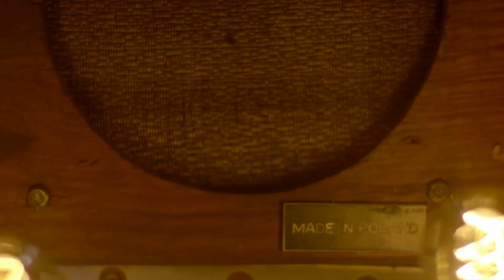Potrafisz Polsko! - oficjalny klip Kampanii Pawła Kukiza na Prezydenta RP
Oficjalny klip kampanijny Kampanii Pawła Kukiza na Prezydenta Rzeczypospolitej.

Sfinansowany ze środków Komitetu Wyborczego Kandydata na Prezydenta RP Pawła Kukiza, czyli z dobrowolnych wpłat dokonanych przez obywateli Rzeczypospolitej na rzecz Kandydata.

Film zawiera fragment przemówienia Marszałka Józefa Piłsudskiego z 5 września 1924 roku: "Zdaniem moim, zasadniczym postulatem w stosunku jest zawsze umowa i lojalne tej umowy dotrzymanie. I czy stróż zamiatający ulicę i minister rządzący krajem, (...) dla wspólnej pracy z innymi - warunki stawia, warunki przyjmuje. I gdybyż wzajemnie, lojalnie je dotrzymywano, jakżeby inaczej życie wyglądało."

Dziękuję Wam wszystkim - bez Was nic by się nie udało!!

Idźcie na Wybory!!! PotrafiszPolsko!!!

Paweł Kukiz

Produkcja i realizacja: MxM Production House - MxM360.com